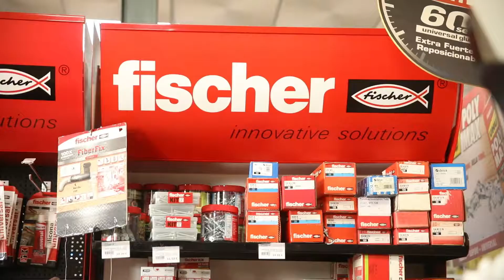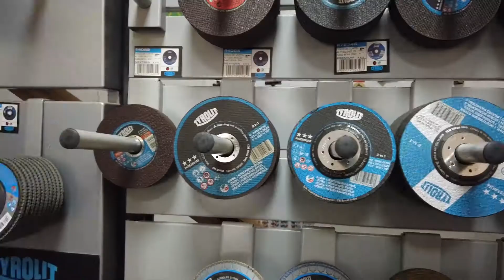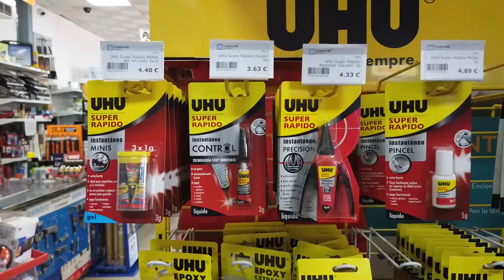ferreterias las nieves 2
Estupendo video de Ferreteria las Nieves, donde se puede comprobar la cantidad de articulos que vende Raquel en su establecimiento, con un equipazo de apoyo super bien informado, y ademas con unos precios de cine! Si no tienen un producto, te lo consiguen!